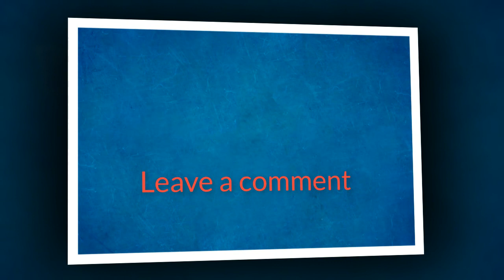Harry Potter Cast Then and Now 2018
I am here by declare that all Images use to make this video is from Google Search. Using google advanced image search option. usage rights: "free to use, share or modify".